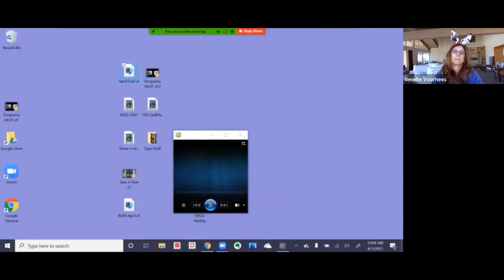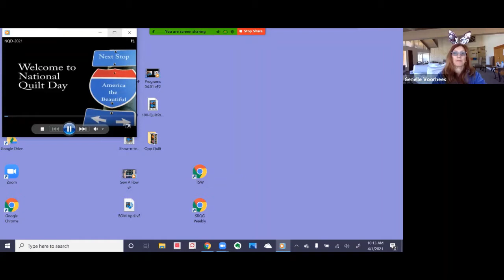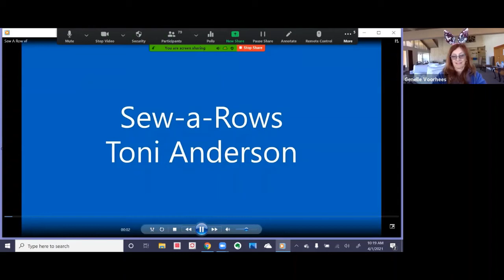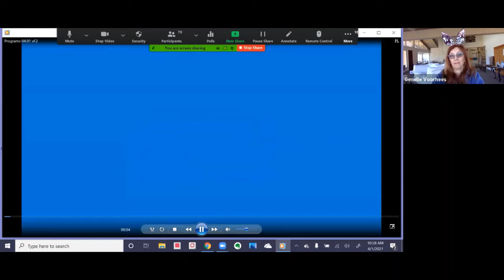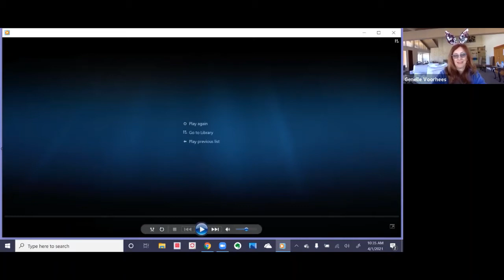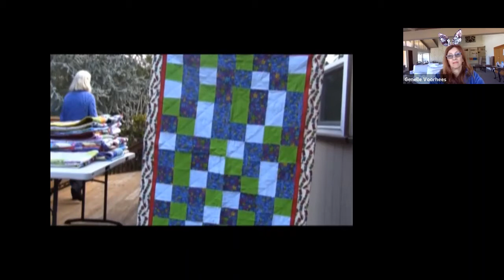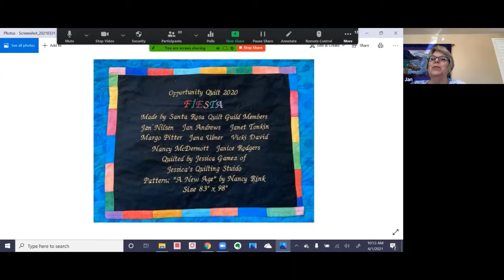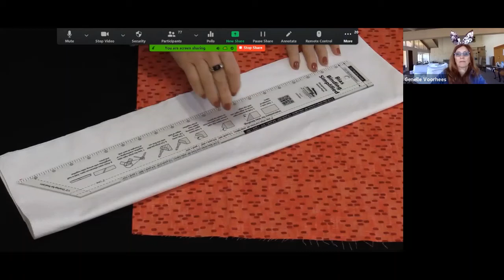Santa Rosa Quilt Guild - General Meeting on April 1, 2021